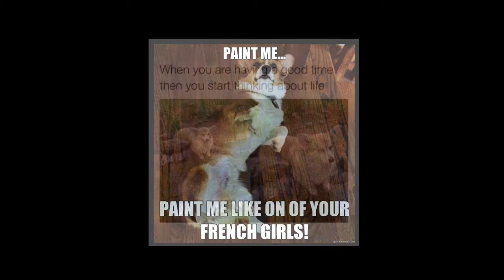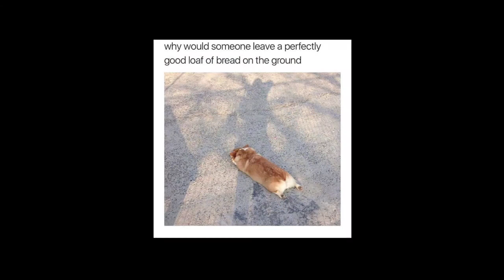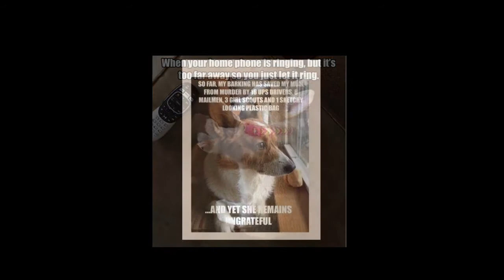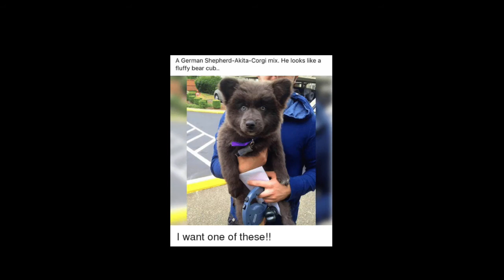Corgi memes part 6